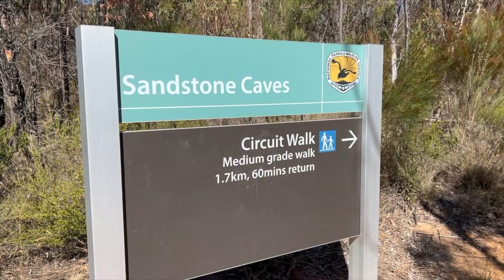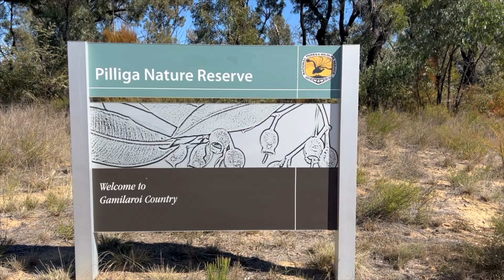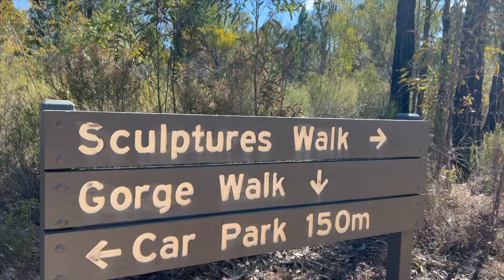Pilliga Nature Reserve, NSW - Sandstone Caves & Sculptures in the Scrub - August 2023